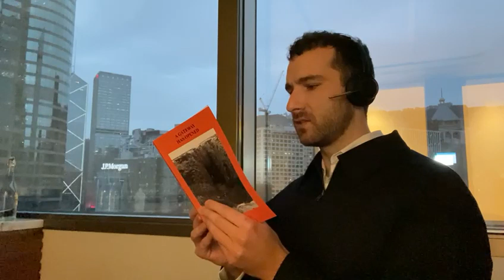Liam Blackford reads 'China Bank of Truth', from, "A Gateway Has Opened".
Liam Blackford reads, 'China Bank of Truth', from, "A Gateway Has Opened", winner of a Proverse Prize 2020 publication prize.
AVAILABILITY
Please visit and scroll through the pages to find more titles that you might like.